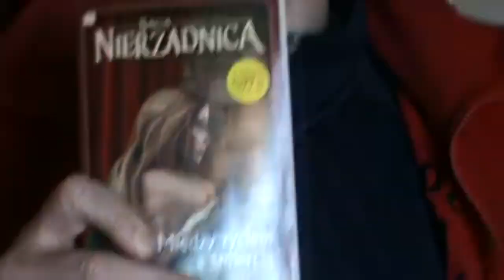Bombaskie Promyczki - Pieśń o Wielkim Polaku (trybut boży)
Niech ziemia będzie lekka dla jego uguem